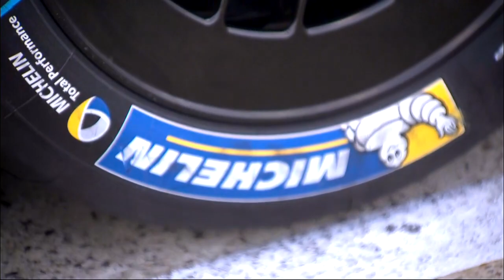Super slo mo video to celebrate the classic Spirit of Le Mans